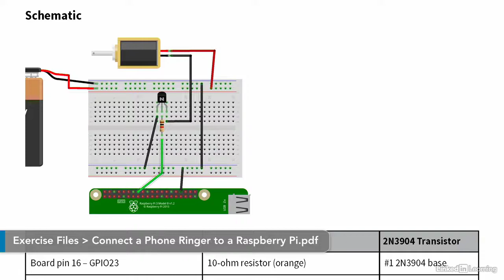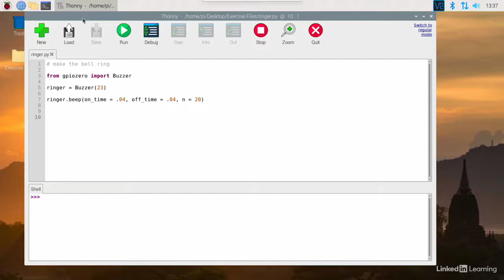050 Rotary phone Ringer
050 Rotary phone  Ringer